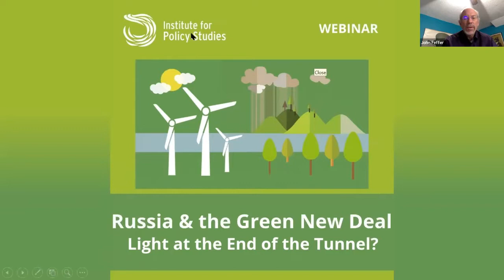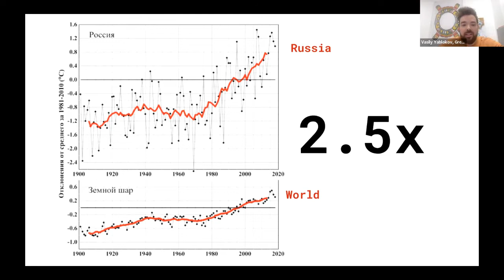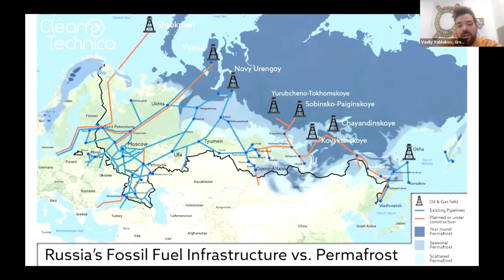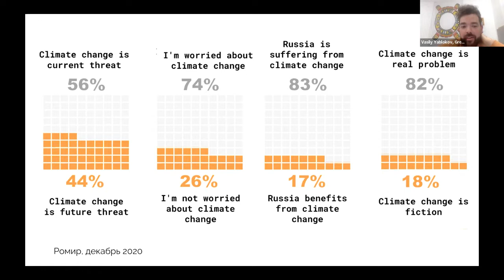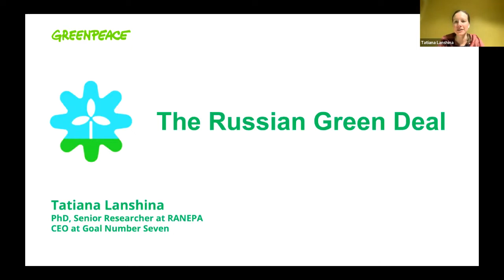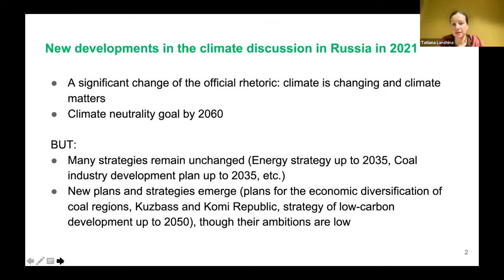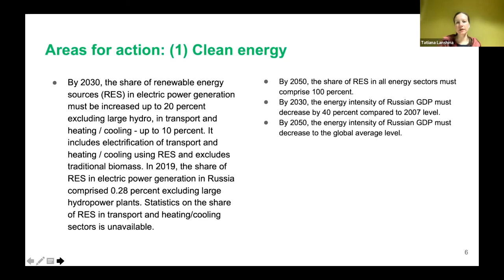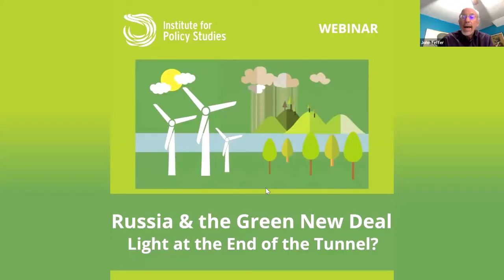Episode 387 (Feffer) Russia and the Green New Deal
John Feffer is editor of Foreign Policy in Focus at the Institute for Policy Studies, and now edits our own policy sector on economics for Project Save the World's website and talk shows. Here he discusses the Russian ideas about the Green New Deal proposals with Vasily Yablokov of the Russian Greenpeace organization, Tatiana Lanshina, a Russian economist, and Arshak Makichyan, a youthful protester for Fridays for Future. For the video, audio podcast, transcript and comments columns,